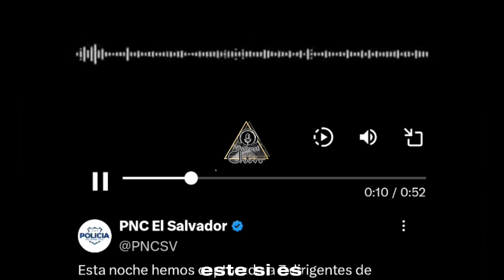Noticias Tristes en El Salvador (1 de Junio) 🚨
estos tipos quería hacer de las suyas. pero la policía los sorprendió.
quédate a ver los detalles en este video informativo
Apóyame con tu Donación:

Envía tu súper Chat para seguir Creciendo.